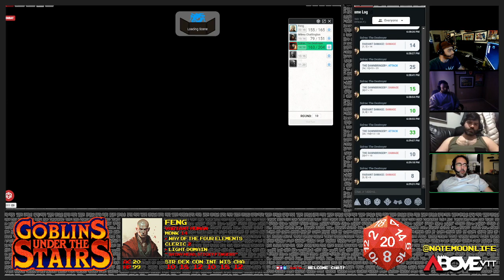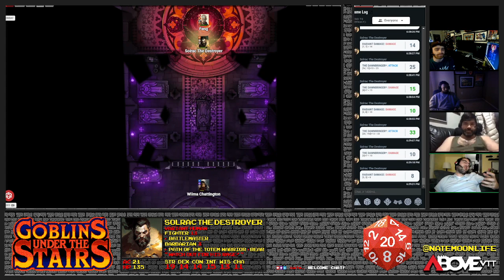Goblins Under the Stairs : Night 162 Dungeons & Dragons on AboveVTT